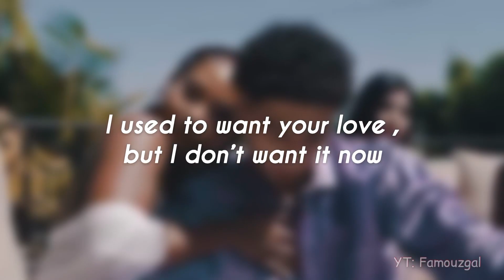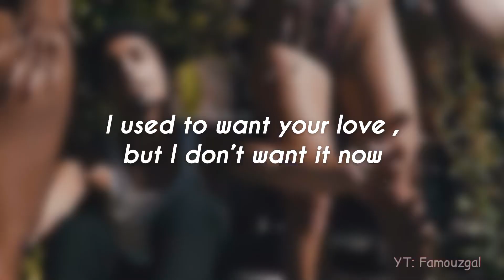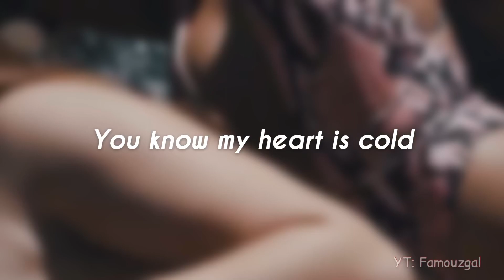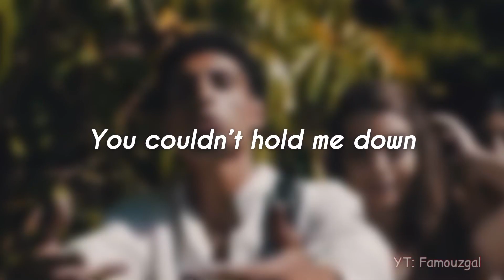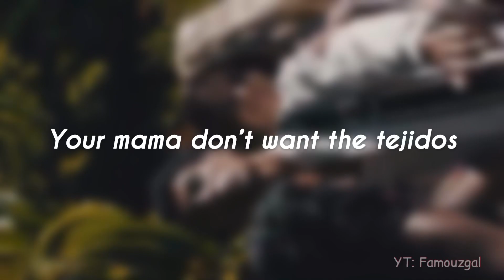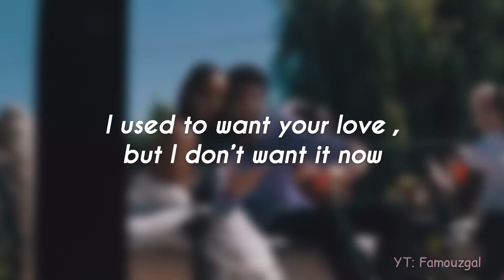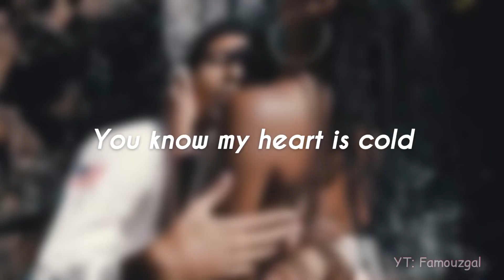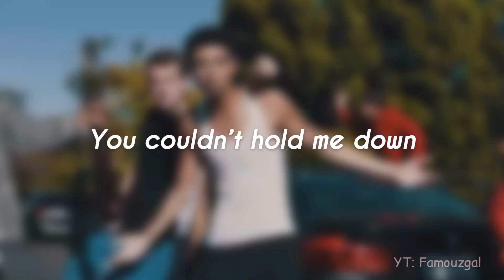Amaru Cloud Ft. NBA OG 3 Three - RICO (Lyrics)